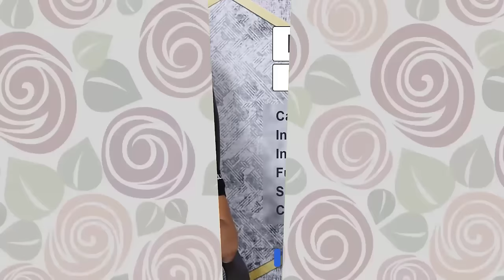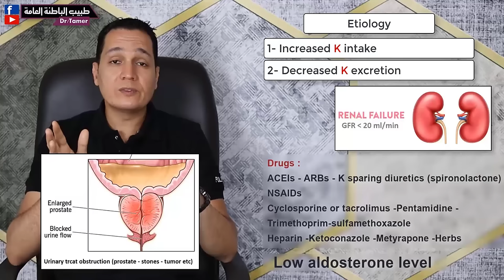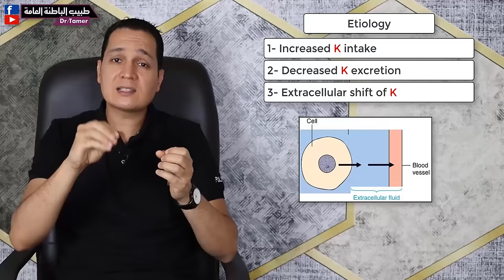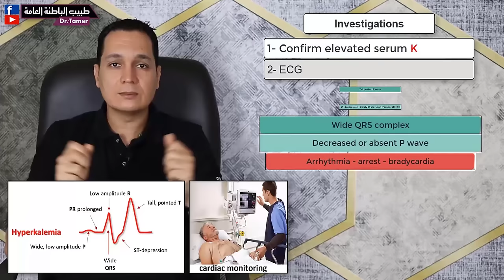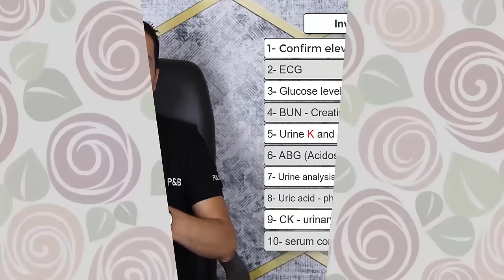كيف تعالج ارتفاع البوتاسيوم فى الطوارئ (حلقة للاطباء) / Hyperkalemia in ER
كيف تتعامل مع ارتفاع البوتاسيوم فى الطوارئ وما بعد الطوارئ وكيف تعطي
Ca gluconate - glucose + insulin - furosemide and normal saline  - salbutamol or albuterol inhaler - sodium bicarbonate - cation exchange resins